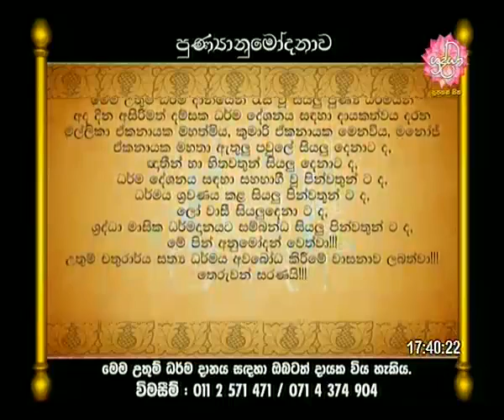Shraddha Tv | 2015-10-23 | අසිරිමත් දම්සක | පත්‌තකම්‌ම සූත්‍රය | අනේපිඩු සිටුතුමාට වදාළ දෙසුම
නමෝ බුද්ධාය !
මෙම ධර්ම දානයෙන් ජනිත සියලුම පින් ඝටීකාර බ්‍රහ්ම රජු ඇතුළු සියලු බ්‍රහ්ම පිරිසටද, සක් දෙව් රජු ඇතුළු සියලු දෙව් පිරිසටද, අපගේ ඉෂ්ඨකාමී සියළු දෙව් පිරිසටද, අපගේ ගුරුදේවෝත්තම පින්වත් ලොකුස්වාමීන්වහන්සේ ඇතුළු සියලුම පින්වත් ස්වාමීන් වහන්සේලාටද, අපගේ දෙමව්පියන්ටද, ගුරුවරුන්ටද, සියලුම කළණ මිතුරන්ටද, මාහට උපකාර කල සැමටද, මටද, පව්ලේසියලුම දෙනාටද, නෑදැ හිතවත් යහළු යෙහෙලියන් සියලුම දෙනාටද,තවද, අනන්ත සසර පටන් අපගේ නමින් මියගිය සියලූම ඥාතීන්ටද, අනුමෝදන් වෙත්වා. අනුමෝදන් වීමෙන් අයුෂ,වර්ණ,සැප,බල,ප්‍රඤාවෙන් වැඩෙත්වා...පංච ඉංද්‍රියන් වඩවාගනිමින් මේ ගෞතම බුදු සසුණ තුලදීම උතුම් ධර්මාවබෝධය ලබාගැනීම පිනිස මේ පින උපකරවේවා.
සාදු...සාදු...සාදු...